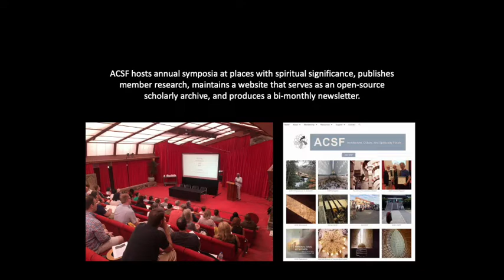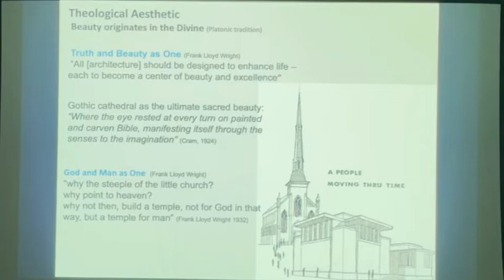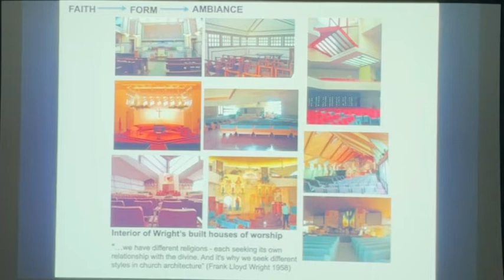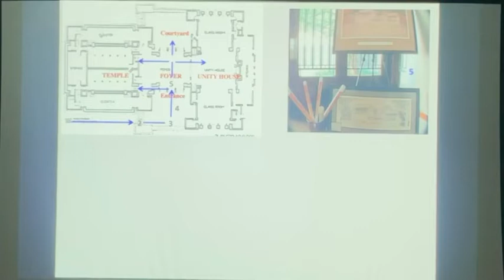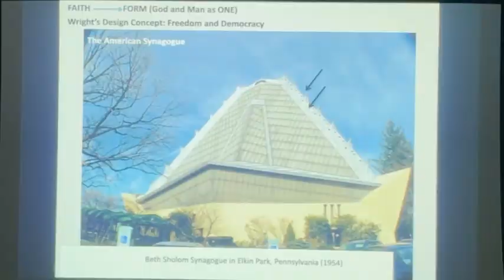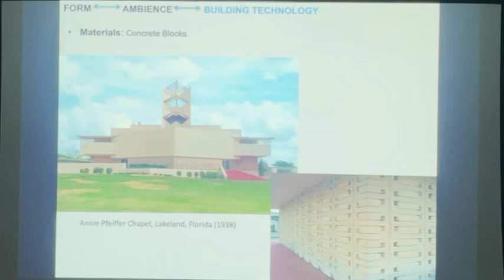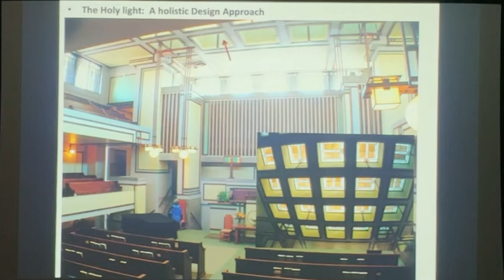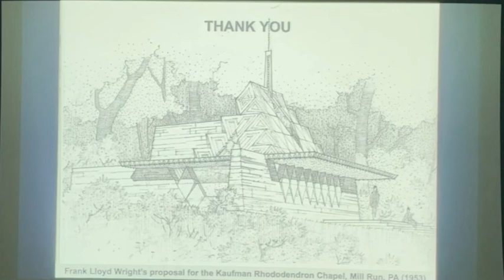Learning from Frank Lloyd Wright’s Sacred Architecture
This was the keynote lecture of Anat Geva at the ACSF 12 Symposium in Fallingwater, PA, in June 2022.